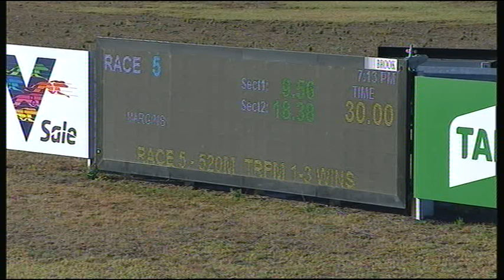SLE SUN 20 JAN 19 R5